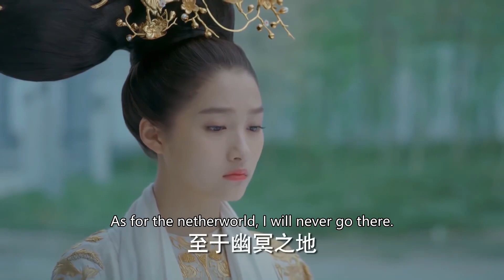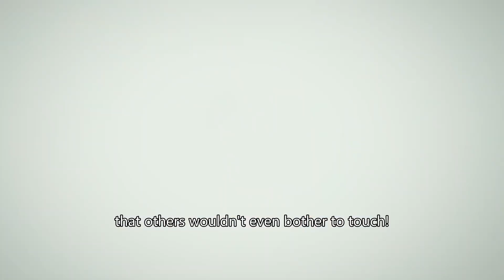公主找到親生母親，卻勾起她痛苦回憶，這個媽，不如不要！|🍄ChineseDrama